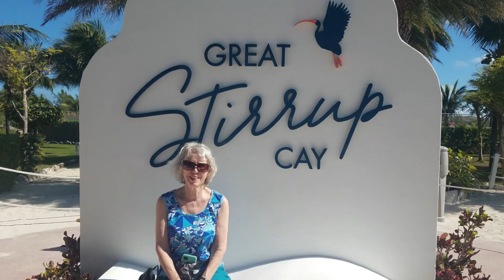Vicky's 80th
Victoria Becklund turns 80 this July 2023. Here's some photos to reminisce on with a song that she chose!